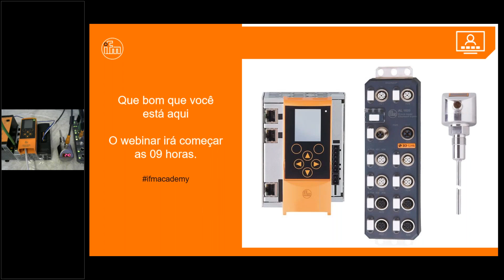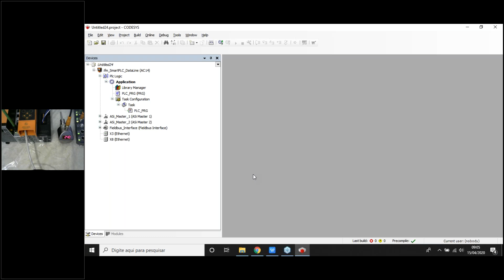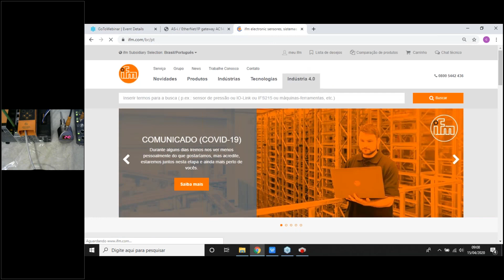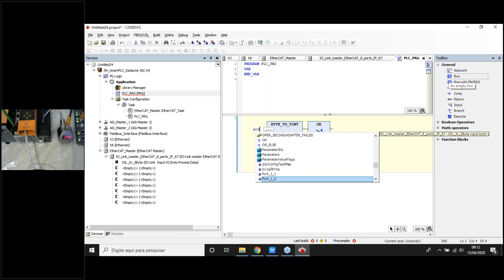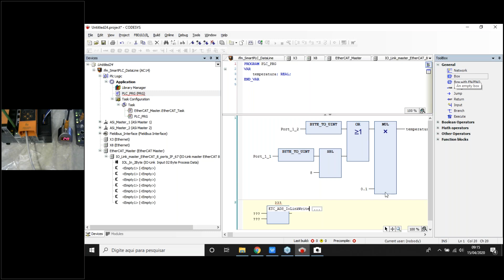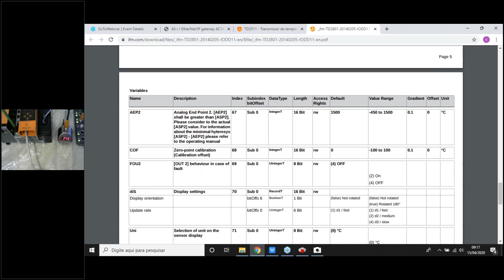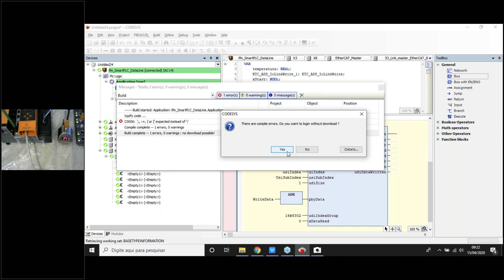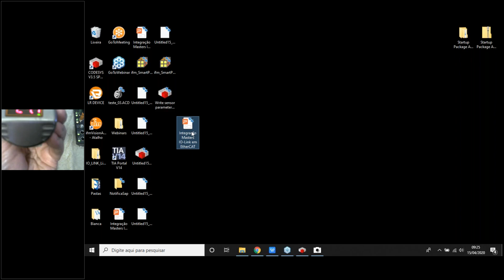Web Conferência | Integração Masters IO Link em EtherCAT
Assista o vídeo e veja como funciona na prática a integração das remotas inteligentes da ifm com controladores em EtherCAT.